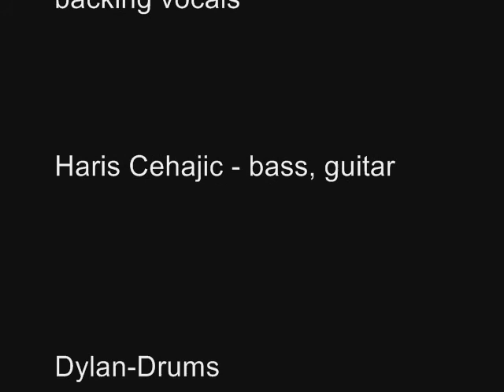City and Colour full set live at the Lakeshore Theater Chicago on 1-22-09 part 5 of 10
City and Colour Live at the lakeshore theater on 1-22-09 in chicago.
Full set on video part 5 of 10.
Best show I've ever been to.
Must see for any fan.
New song first time ever played "untitled"